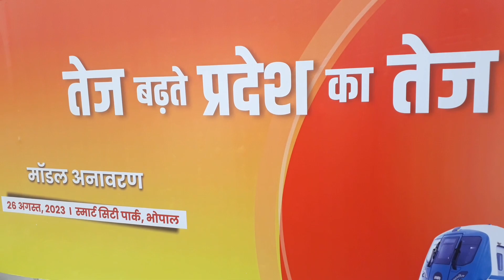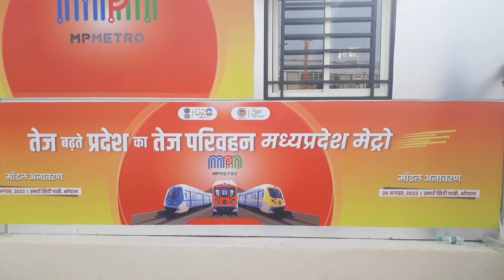Metro Rail Line Bhopal ! New Model Bhopal Metro .. 👍👍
Bhopal Metro Rail Station ! Rani Kamlapati, Alkapuri, DRM Office, 12 More Stops..